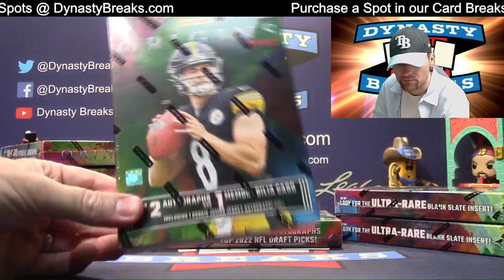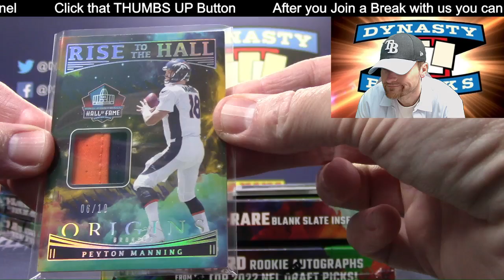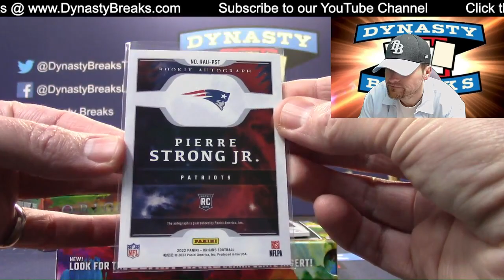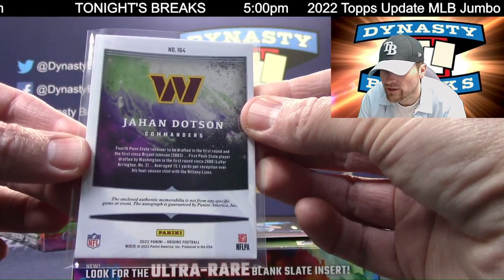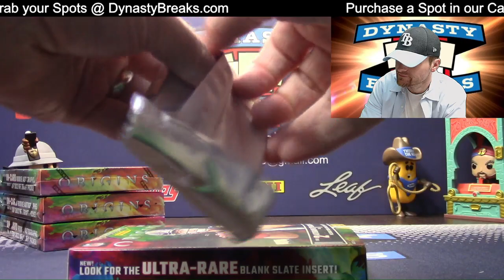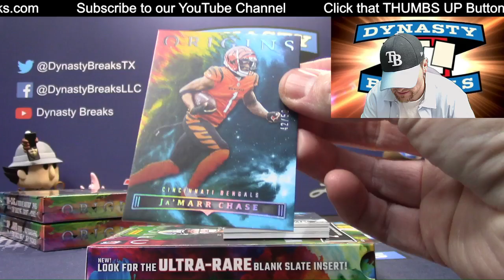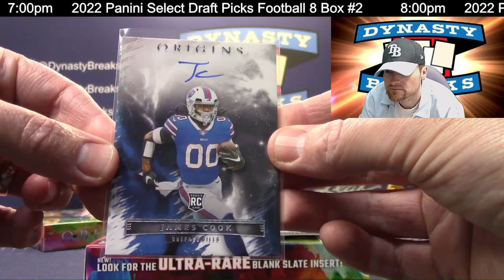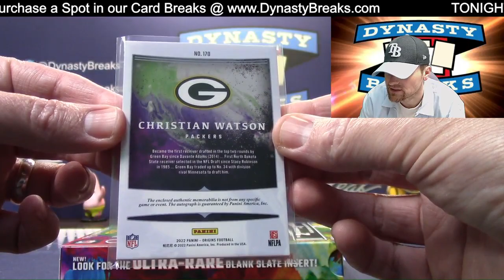2022 Origins Football Card 8 Box Half Case Break #1 Sports Cards